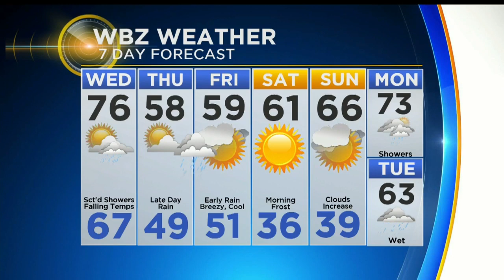WBZ Evening Forecast For Oct. 1